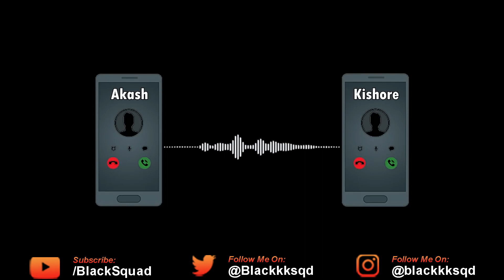SIMPLY SARATH FULL SCRIPT REVEALED @SimplySarath